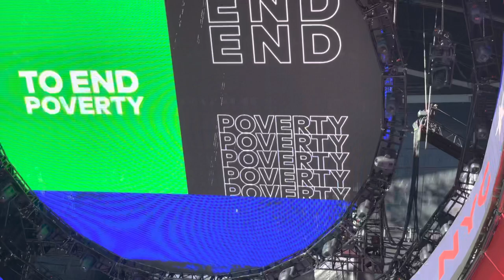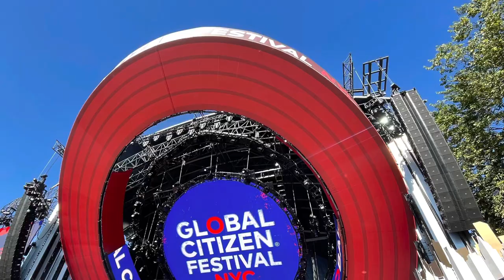CHORDEMINATI JAZZ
CHORDE72 Films YouTube Creators
INSTRUMÉNTAL
A Song Créated By :CHORDE72
 Fotos Y Videos By :CHORDE72